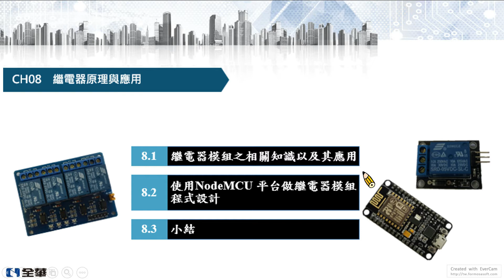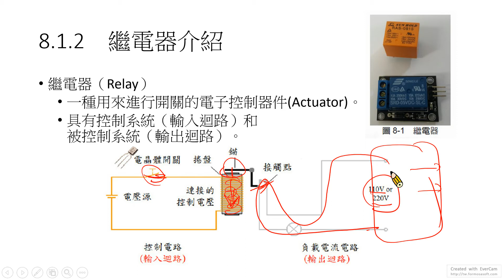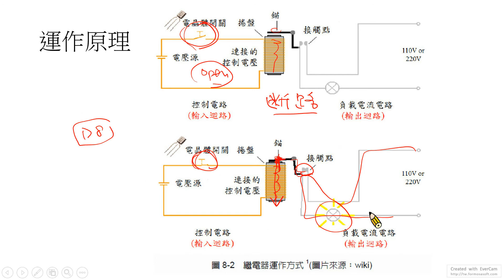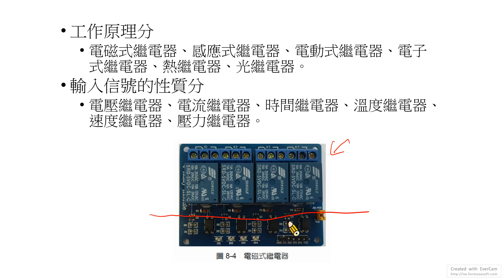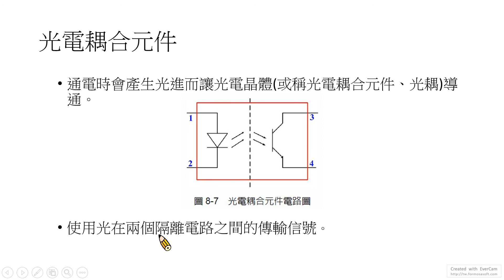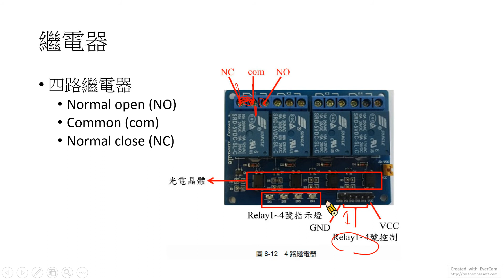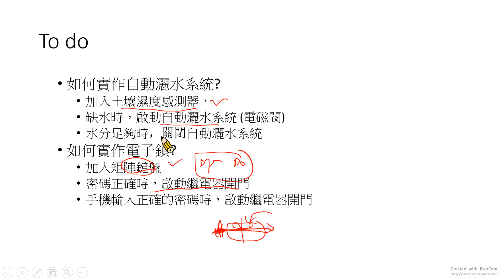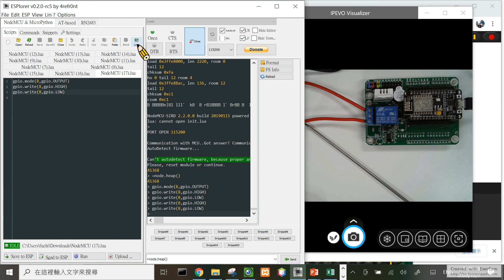物聯網技術理論與實作2021 - CH08-繼電器模組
物聯網技術理論與實作2021 with Snap6NodeMCU